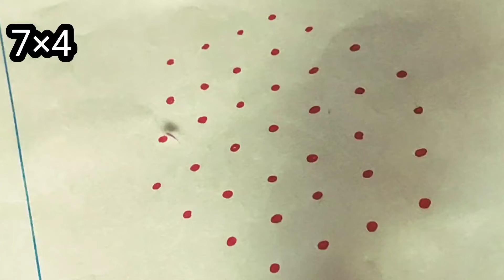kutty kutty vilaku kolam/7×4 dots kutty vilaku kolam/dots kolam /simple kolam/margazhi madham kolam